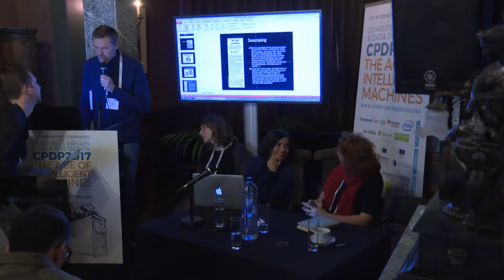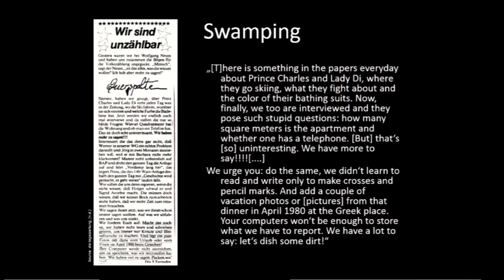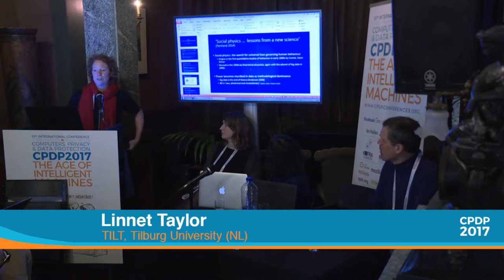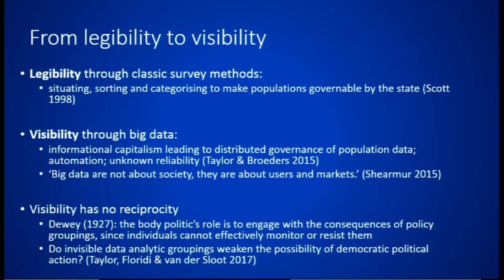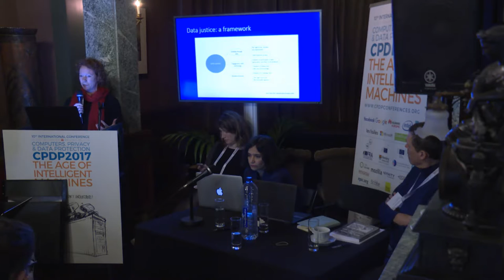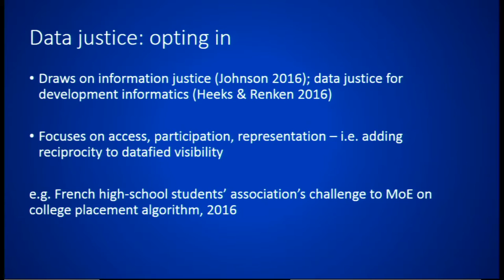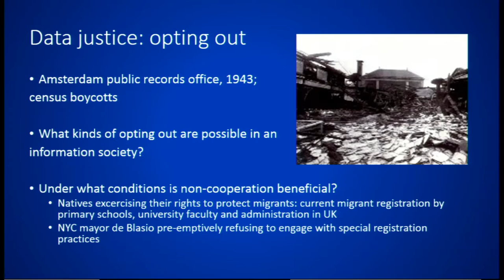CPDP 2017: FEAR OF NUMBERS: DIGITAL DATA’S HISTORY OF POWER, RESISTANCE AND CONTESTATION.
Organised by CPDP

Chair: Rosamunde van Brakel, LSTS-VUB (BE)

Moderator: Arne Hintz, Cardiff University (UK)

Panel: Matthew Hannah, Bayreuth University (DE), Malavika Jayaram, Digital Asia Hub (HK), David Murakami Wood, Queens University (CA), Linnet Taylor, TILT, Tilburg University (NL)

Population databases are ways to sort, categorise and make legible on the demographic level. They are also inevitably instruments of power and discipline through choices about database design, data collection and analysis. The development of population enumeration techniques and probabilistic analytical methods in the early 1800s, when 19th-century demographers and statisticians first conceptualised ‘social physics’, first implied the claim that ‘N=all’. From the calculations of Quetelet to the first linking and merging of data performed by Hollerith’s tabulating machine, historically datafication has always involved an imbalance of information and power between those who count and those who are counted. This panel will discuss how biopolitical power becomes inscribed in data, and how popular and activist resistance to that power evolves and is expressed. We will look at historical and current manifestations of datafied power and corresponding resistance, including census boycott movements, counterveillance, and contemporary challenges to algorithmic power.

- How does biopolitical power become inscribed in data, and how does popular and activist resistance to that power take shape?
- What success have popular resistance strategies had in changing the ways in which population data are collected and used?
- Can any cyclical dynamics be observed in the evolution of ‘social physics’ and in social responses to it?
- What can resistance to datafication tell us about the adequacy of current data protection provisions as a tool for social justice?